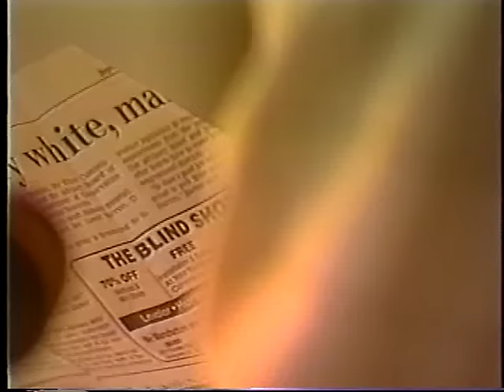''OUR GREAT FEAR AND IGNORANCE OF THE WHITE MAN''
The National Representative of The Honorable Elijah Muhammad and the Nation of Islam, The Honorable Minister Louis Farrakhan  delivered this powerful and timely message at Tabernacle Baptist Church in Selma Alabama on September 7, 1997.